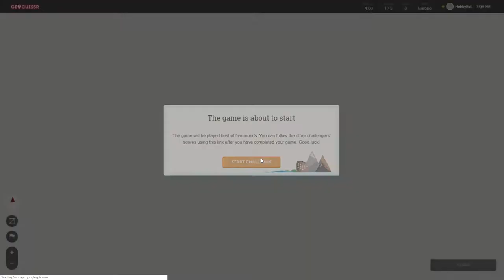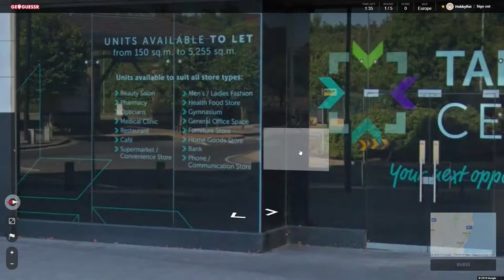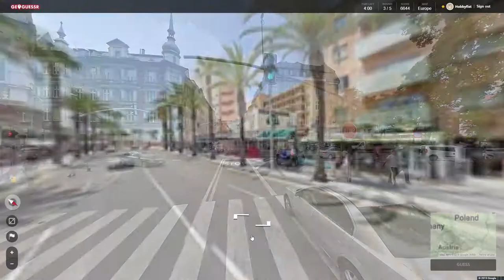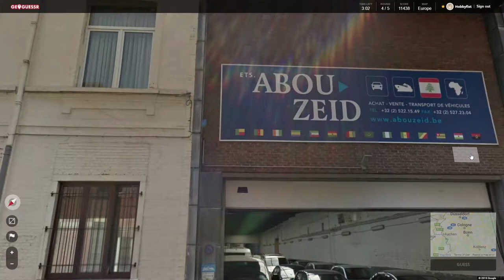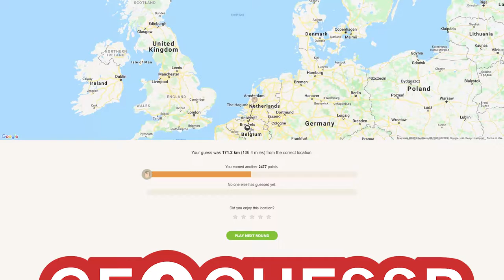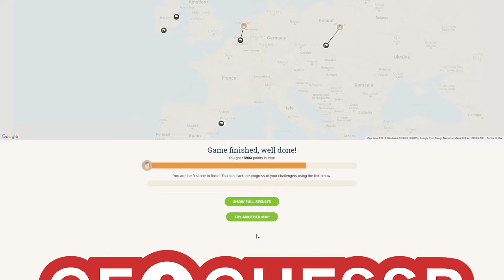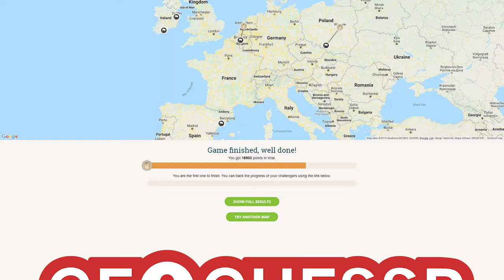Hobbyfist Geoguessr - [Part 266] Pride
Such a silly thing.